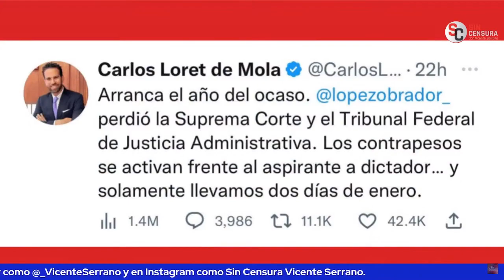LORET Y OTROS ESTÁN MORALMENTE DERROTADOS POR SU MENTALIDAD: ERICK GUTIÉRREZ SIN LÍNEA MX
El director de Sin Línea MX Erick Gutiérrez nos comenta que a personajes en los medios como Loret de Mola o Sarmiento lo que los tiene moralmente derrotados es su propia mentalidad, su manera de pensar, el profundo desprecio que le tienen a la autonomía de los poderes.